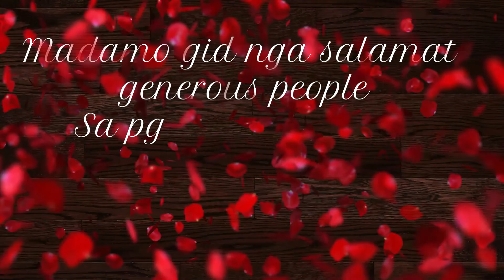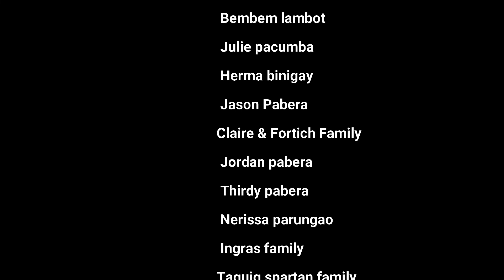Payauan Candoni Donation Drive 2021